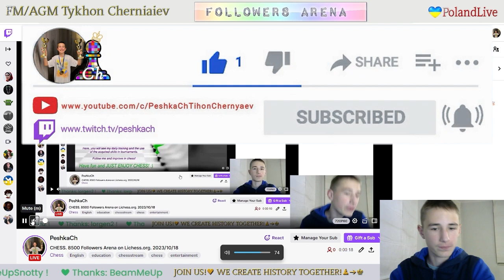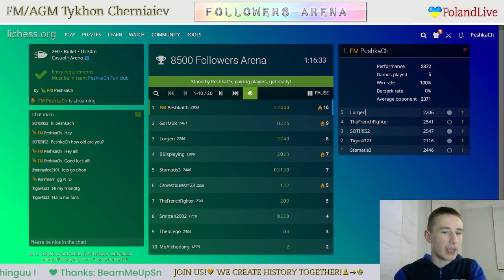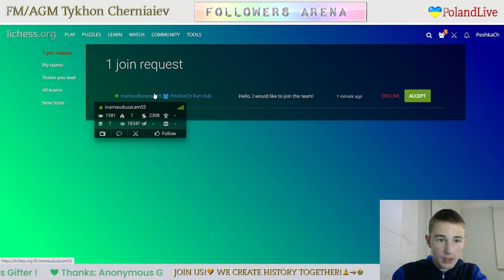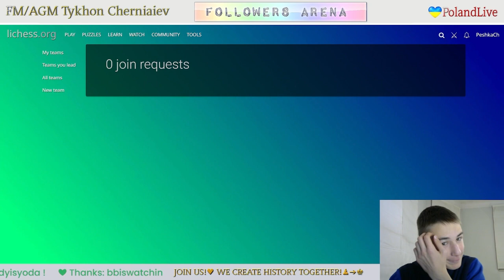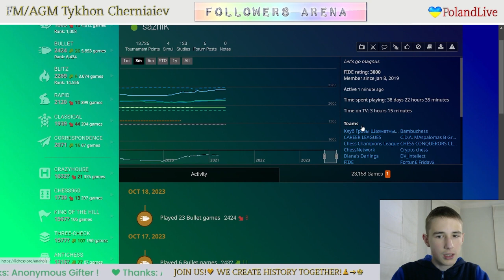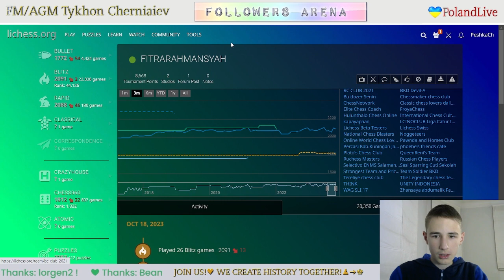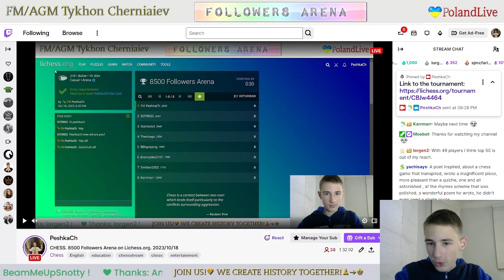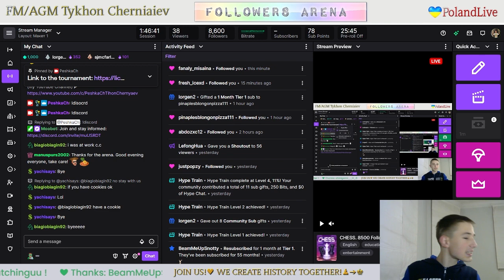CHESS. 8500 Followers Arena on Lichess.org. 18/10/2023